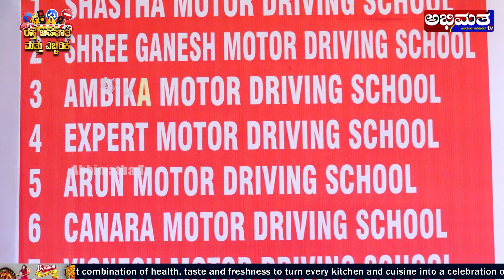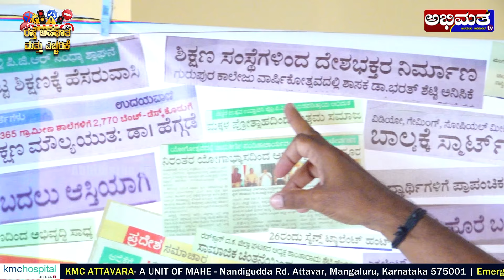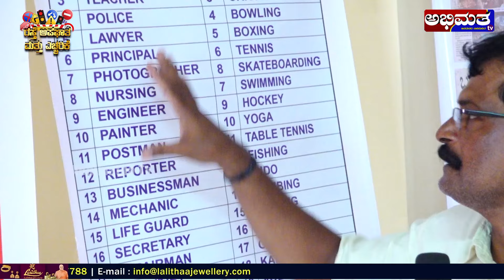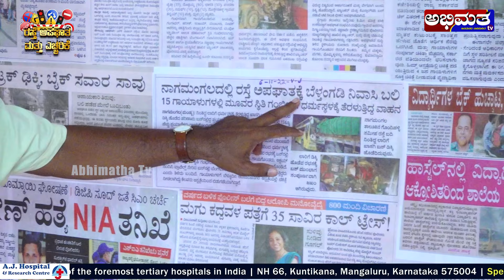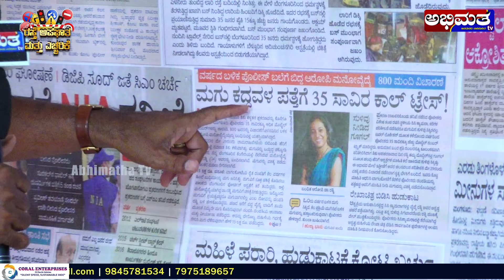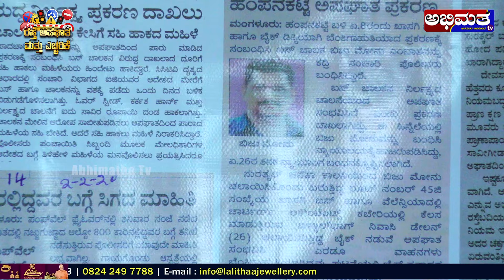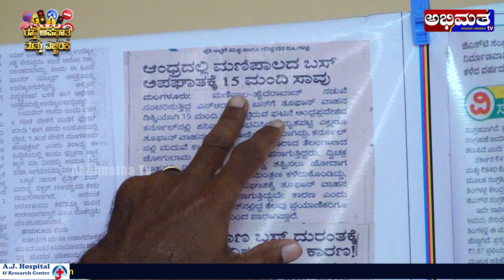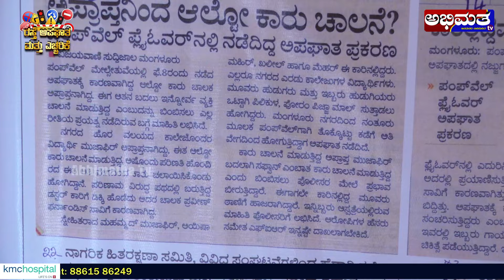ರಸ್ತೆ ಅಪಘಾತ ಮತ್ತು ಮುನ್ನೆಚರಿಕೆ ಭಾಗ 1 – ಸತೀಶ್ ಎನ್. ಶೆಟ್ಟಿ